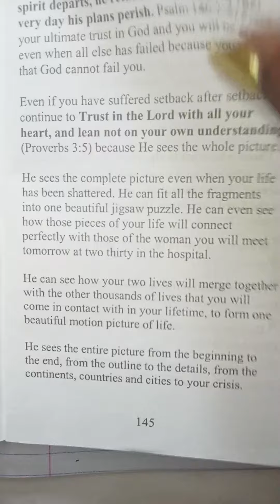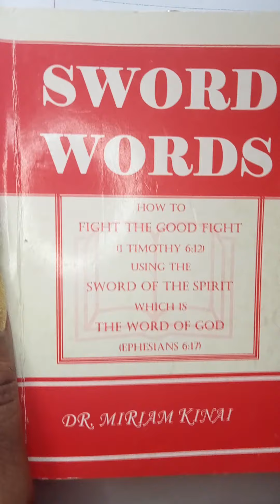Why you should trust God even if you don't understand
1. God's thoughts are not our thoughts.
God's ways are higher than ours
Isaiah 55:8-9

2. Lean not on your own understanding.
Rely on God's understanding.
Proverbs 3:5

To learn more DM to order the book SWORD WORDS

Visit our Nairobi Almasi Bookshop on Moi Avenue, Sawa Mall, third floor, shop C15